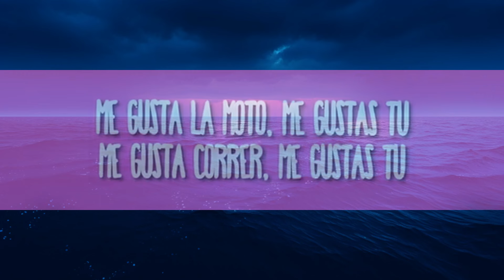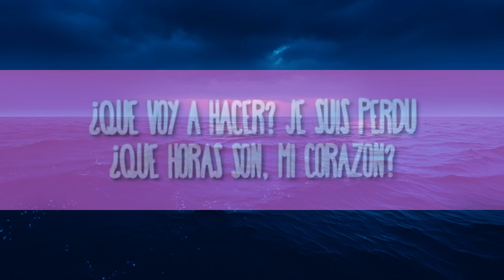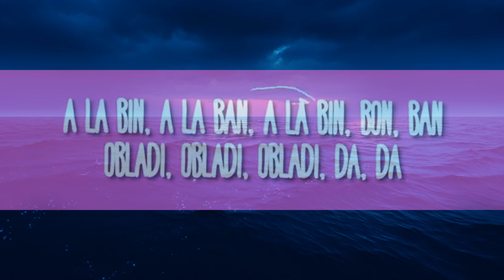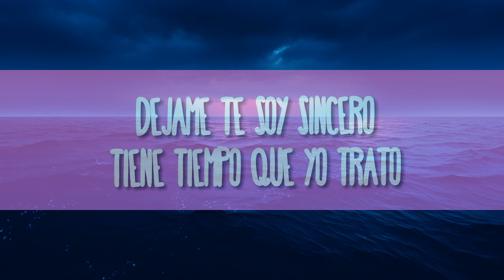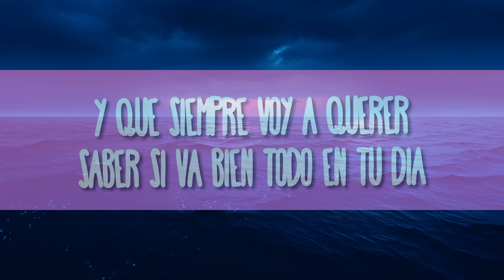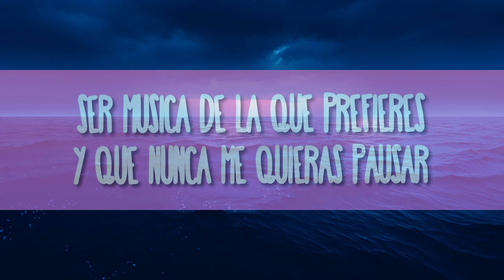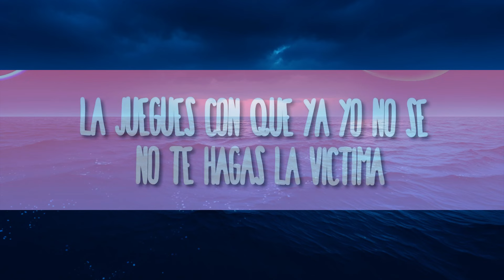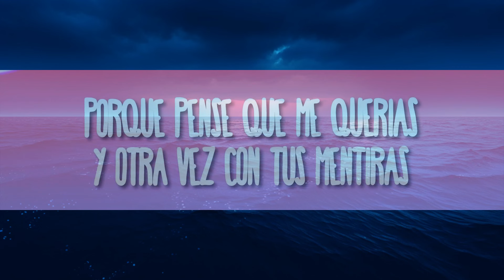Manu Chao - Me Gustas Tu || CHT LYRICS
Manu Chao - Me Gustas Tu
» Descargar:

(Letra/Lyrics):
[Intro]

A la bin, a la ban, a la bin, bon, ban
Radio Reloj, cinco de la mañana

¿Qué voy a hacer?